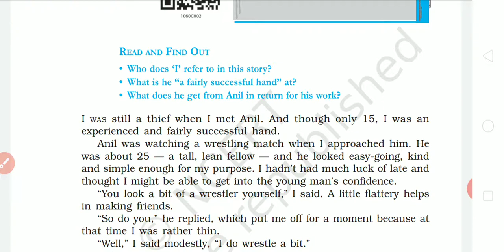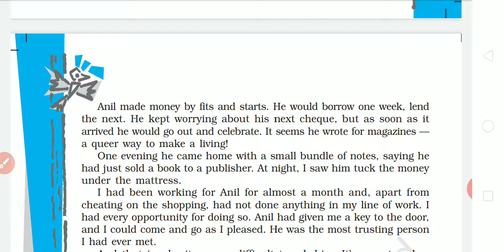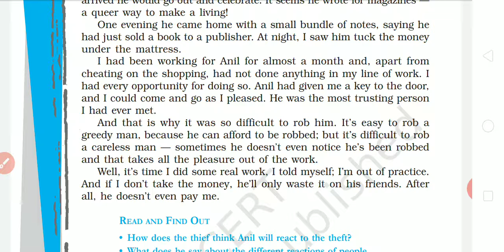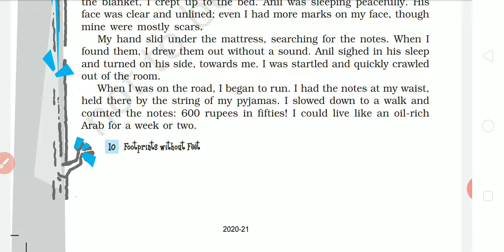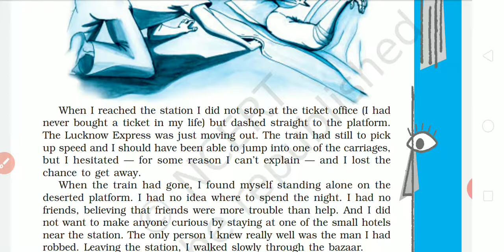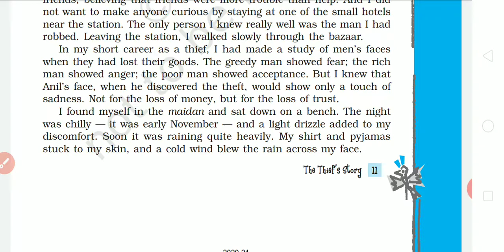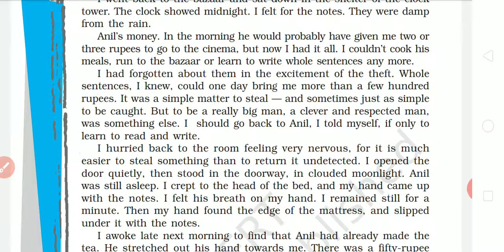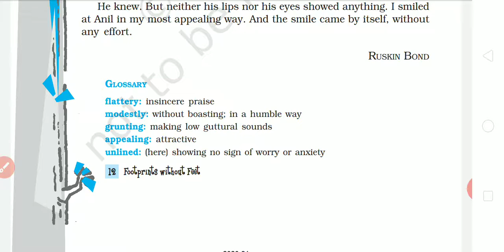e m std 10 English subject chap 2 the theift story part 2